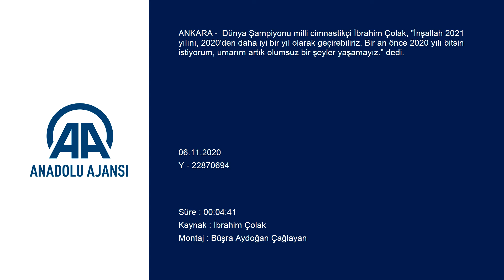Dünya şampiyonu milli cimnastikçi İbrahim Çolak 2020 yılı bitsin istiyorum - ANKARA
GÖRÜNTÜ DÖKÜMÜ :
- Dünya şampiyonu milli cimnastikçi İbrahim Çolak'ın antrenman yapmasına ait arşiv görüntüler
- Dünya şampiyonu milli cimnastikçi İbrahim Çolak'ın konuşması Dünya şampiyonu milli cimnastikçi İbrahim Çolak: "2020 yılı bitsin istiyorum"
-"Deprem sırasında, kulplu beygir cimnastik aletinin altına saklandım. Hissedilmeyecek gibi değildi, ilk defa böyle kuvvetli bir deprem yaşadım, çok korktuk"
-"Hepimiz için çok sıkıntılı bir sene oldu, koronavirüs salgını, yaşanılan salgın süreci, sonra deprem derken 2020 yılının nasıl geçtiğini anlamadık bile"
-"Bu sene bana sporun dışında özel hayatımda da bazı adımlar atmam gerektiğini hatırlattı. Kız arkadaşımla 3 yıldır beraberiz ve ona evlilik teklifi ederek bir adım atmış oldum. İnşallah olimpiyatlardan sonra da evlenmeyi düşünüyoruz"
ANKARA (AA) - SİNEM ER -  Dünya Şampiyonu milli cimnastikçi İbrahim Çolak, "İnşallah 2021 yılını, 2020'den daha iyi bir yıl olarak geçirebiliriz. Bir an önce 2020 yılı bitsin istiyorum, umarım artık olumsuz bir şeyler yaşamayız." dedi.

İzmir'de meydana gelen 6,6 büyüklüğündeki deprem anında cimnastik salonunda bulunan İbrahim, AA muhabirine, deprem sırasında hissettikleri ve 2021 yılından beklentilerine ilişkin açıklamalarda bulundu.

Avrupa Şampiyonası seçme yarışması için cimnastik salonunda olduğu sırada depremi yaşayan 25 yaşındaki milli sporcu, "Aralık ayında yapılacak şampiyona için seçme yarışmamız vardı.Yarışmaya başlamadan 10 dakika önce deprem olunca yarışma da iptal oldu. Deprem sırasında, kulplu beygir cimnastik aletinin altına saklandım. Hissedilmeyecek gibi değildi, ilk defa böyle kuvvetli bir deprem yaşadım, çok korktuk. Hatta yarışma iptal olmasaydı, yarışabilir miydim bilmiyorum. Sonra küçük depremler de yaşadık ve en ufak sarsıntıyı bile hissedebildim. Normalde o kadar çok umursamazdım ama bu büyük depremden sonra en küçük titreşimleri bile hissetmeye başladım." ifadelerini kullandı.

2020 yılının başlarında geçirdiği sakatlık nedeniyle uzun bir süre sportif faaliyetlerden uzak kalan milli sporcu, "Hepimiz için çok sıkıntılı bir sene oldu, koronavirüs salgını, yaşanılan salgın süreci, sonra deprem derken 2020 yılının nasıl geçtiğini anlamadık bile. Ben bir de sakatlıkla bu yıla başladım, sonrasında da salgın başladı ve olaylar bu şekilde gelişti. Bu yaşadığımız olaylar, bu senenin iyi gitmediğini gösteriyor bize. İnşallah 2021'i daha iyi bir yıl olarak geçirebiliriz. Bir an önce 2020 bitsin istiyorum, umarım artık olumsuz bir şeyler yaşamayız." diye konuştu.

Yaşanılan sıkıntılı süreçlerin yeni bir şeyler öğrenmeye kapı açtığını dile getiren İbrahim, şunları kaydetti:

"Sporu bir kenara bırakacak olursak, yaşadığım sakatlıktan dolayı, bununla nasıl başa çıkabileceğimi, ailem ve çevremle olan iletişim ve ilişkimi daha çok güçlendirdiğimi ve salgını nedeniyle nasıl sağlıklı bir şekilde hayatımızı devam ettirebileceğimizi öğrendim. Maske tedbiri ile sağlığımızı korumaya çalışmak, eve kapandığımız sürede neler yapabileceğimizi keşfetmek gibi, bunlar da aslında başımıza gelmeden öğrenemeyeceğimiz şeylerdi. O yüzden, bu durumlardan bile fayda çıkarmak gerekiyor. Ben de bunu yaptığımı düşünüyorum. Salgın sürecini yaşamak benim için o açıdan çok zor olmadı, evde olmayı seven biriyim. Aynı zamanda e-spora da meraklıyım. Antrenmanlarım da çevrim içi devam etti ve bir çok programa da video konferans yöntemiyle katılabildim."

Milli cimnastikçi, 2021 yılına ertelenen Tokyo Olimpiyat Oyunları'ndan sonra evlenmeyi planladığını da belirterek, "Bu sene bana sporun dışında özel hayatımda da bazı adımlar atmam gerektiğini hatırlattı. Kız arkadaşımla 3 yıldır beraberiz ve ona evlilik teklifi ederek bir adım atmış oldum.İnşallah olimpiyatlardan sonra da evlenmeyi düşünüyoruz." değerlendirmesinde bulundu.